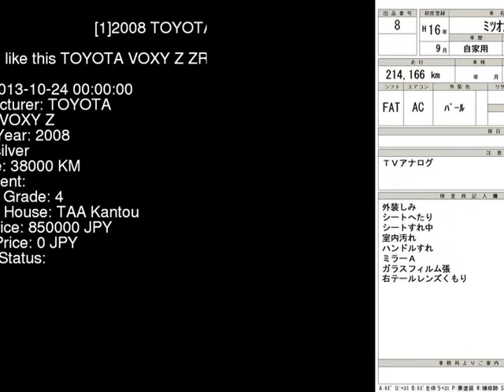2008 TOYOTA VOXY Z ZRR70W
the Authority on JDMs since 2007!  . Details on this car from auction in Japan